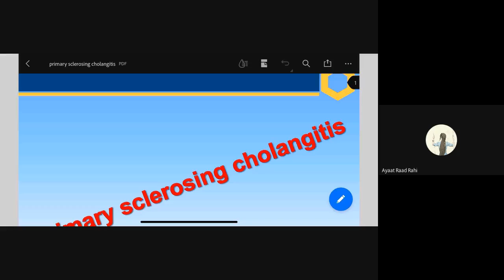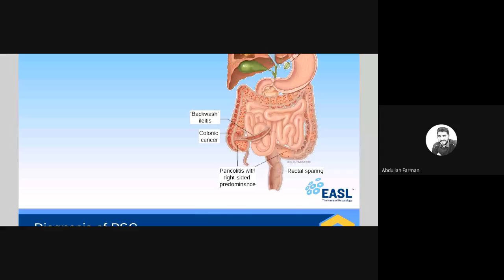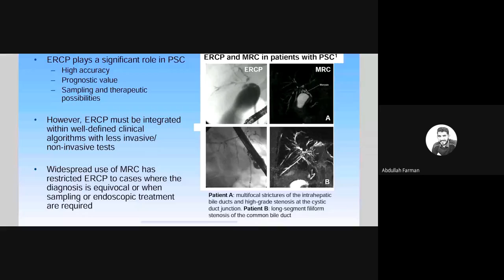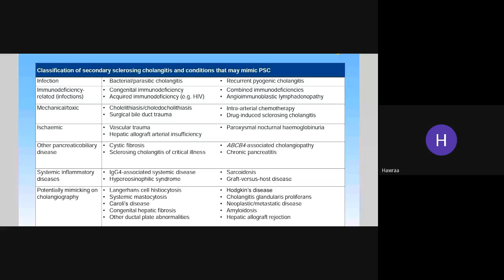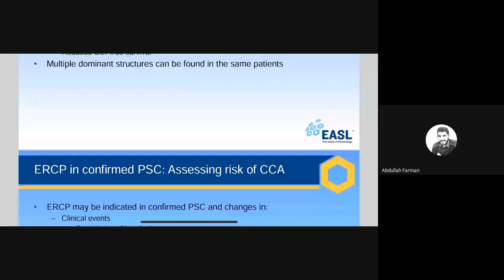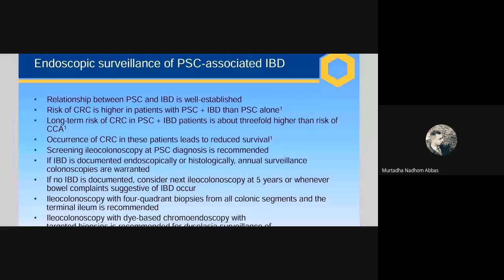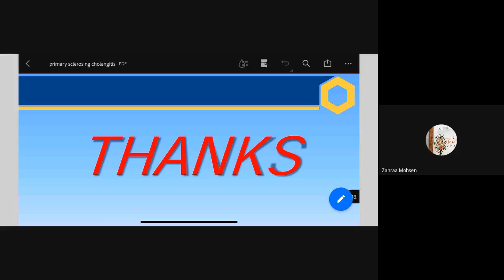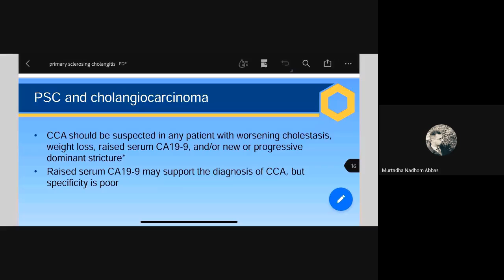Primary Sclerosing Cholangitis | Dr. Samer N. Yaseen